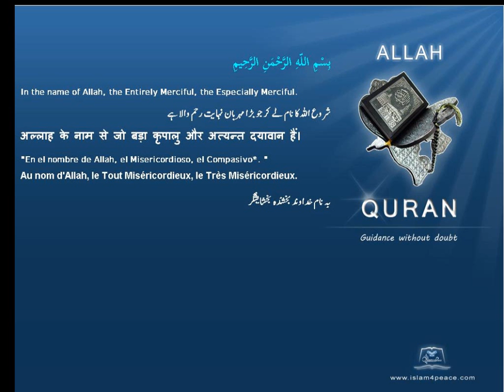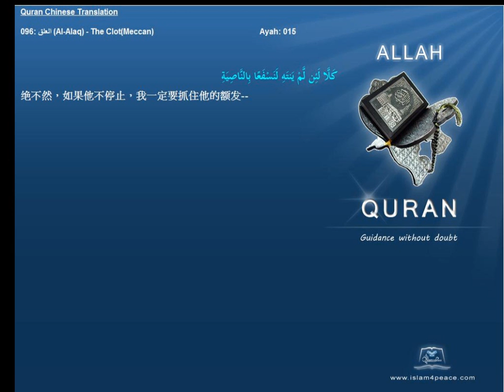Quran Chinese with Arabic 096 العلق Al Alaq The ClotMeccan Islam4Peace com